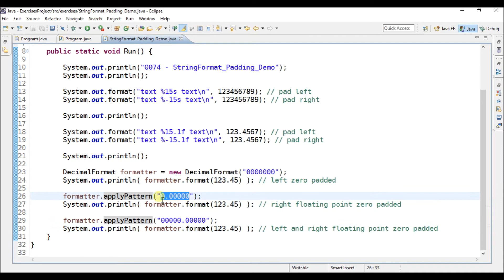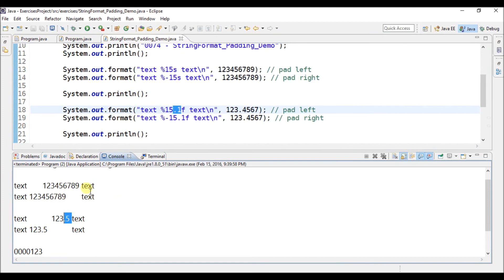string format padding in java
Program example with some String.format padding cases in Java